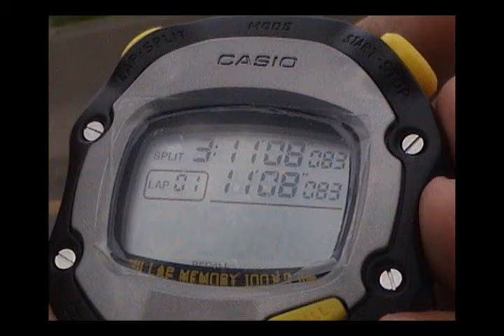VOLANDO A CASA